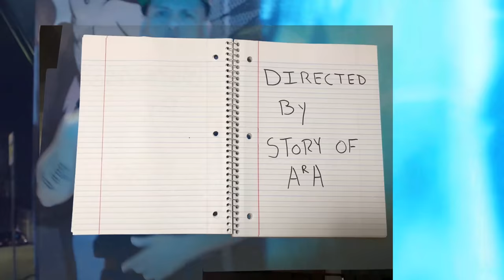Dominicans Don't Play